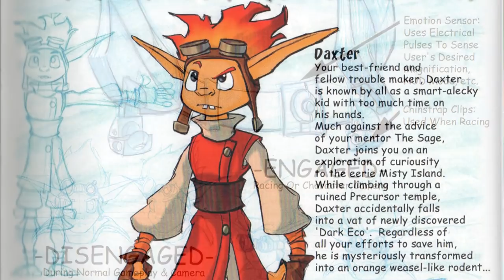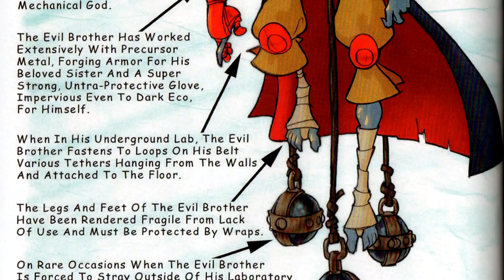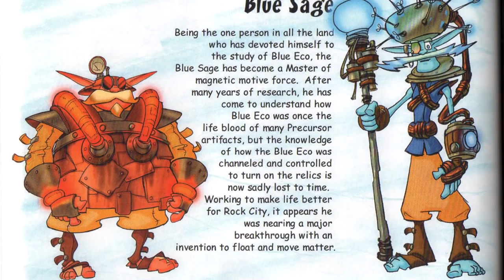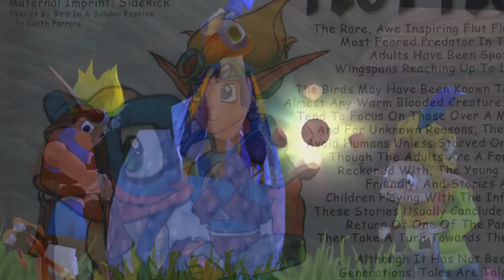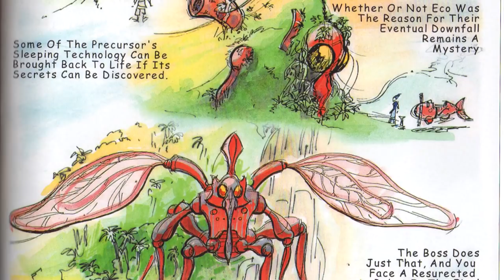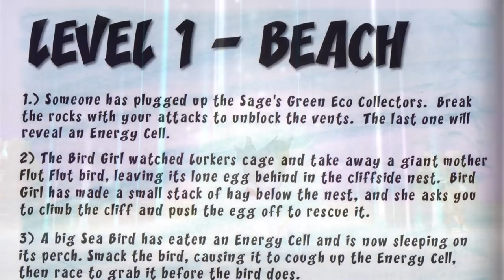CURIOSIDADES y CONTENIDO DESCARTADO de Jak & Daxter: El Legado de los Precursor